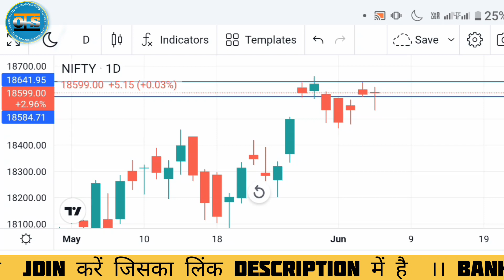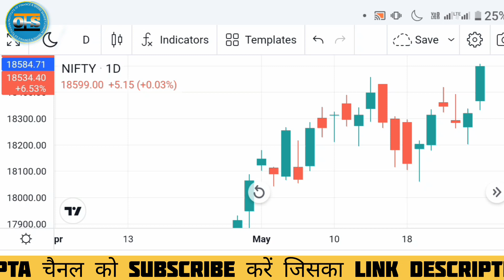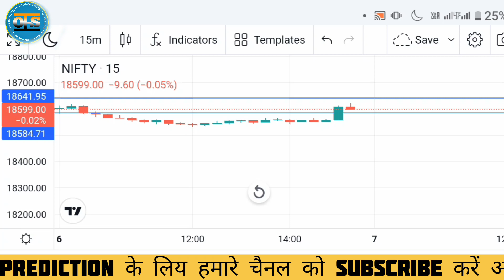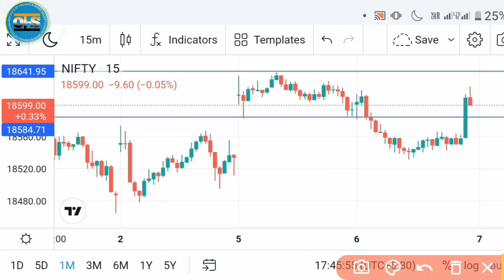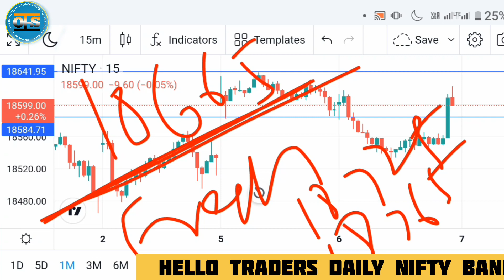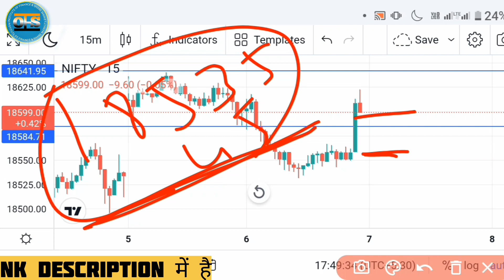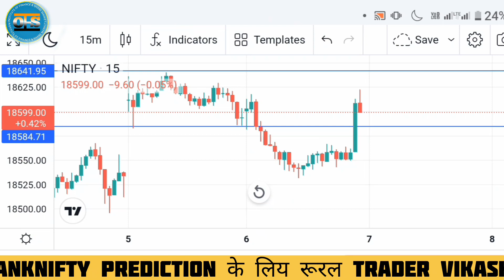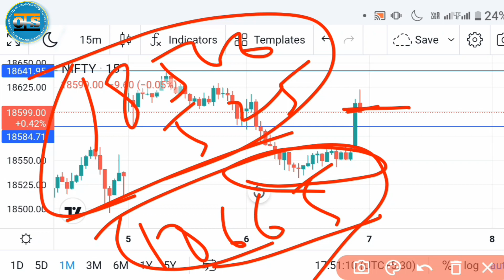7 June Nifty Big Movement | Nifty Prediction for Tomorrow | Option chain Analysis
7 June Nifty Big Movement | Nifty Prediction for Tomorrow | Option chain Analysis

About Video:-
Tomorrow Nifty or banknifty me kya levels rahne wala hai or chart par kaha support or resistance ban raha hai ,option chain data analysis and as a Option trader aapki kya strategy rahegi intraday Trading strategy aapka kya rahega sara discuss kia hun

Top Queries Your Trading:-
banknifty prediction for 7 june 2023
banknifty prediction for Wednesday
bank nifty tomorrow prediction iofs
bank nifty for Wednesday
bank nifty for tomorrow
bank nifty beginners in hindi
nifty prediction for 7 june
nifty prediction for 7 June 2023
Option trading strategy for tomorrow
option trading strategy for Wednesday
Option trading strategy for intraday
tomorrow nifty option trading strategy
tomorrow bank nifty option trading strategy
tomorrow option chain analysis

Open Free demat account Here
Angel One

Hello everyone I am Founder IOFS(Institute of Finance & Share Market)You Tube channel.

Note:-I am not a SEBI registered .

I am just keeping my point of view about Stock Market.
Hence before taking any decision consult or discuss with ur financial Advisor.
About me:-
Name - Vikash Kumar(Retail Trader)
Runing In Option Trading May 2021 to Continue..
Thank U:)♥️